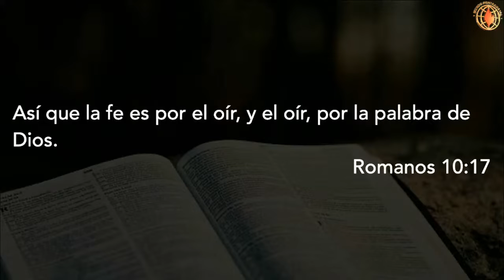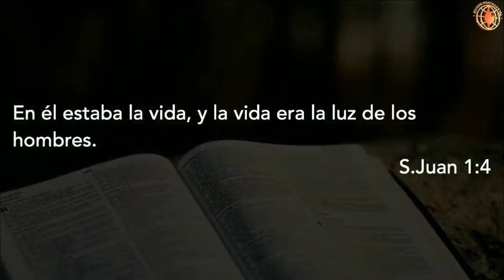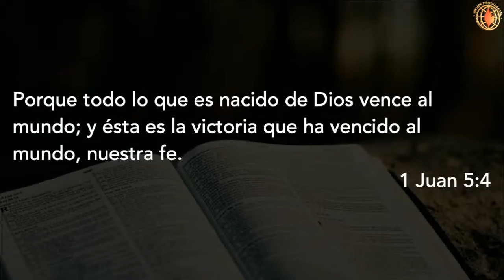Caminando con la fe - Pastor Jorge Mendizabal